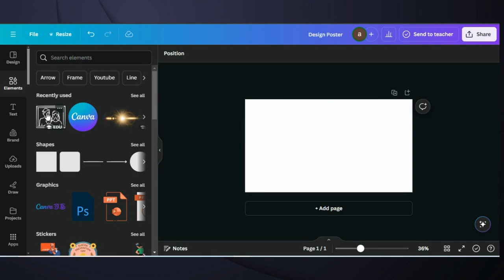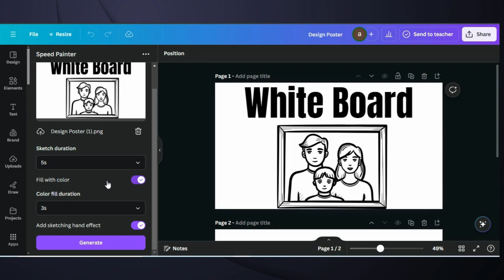How To Create a Whiteboard Animation Video In Canva | Canva Animation Tutorial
🎬 How To Create a Whiteboard Animation Video in Canva – Easy Tutorial 🎬

In this tutorial, I’ll show you step-by-step how to create an engaging whiteboard animation video using Canva! Whiteboard animations are perfect for explaining ideas, storytelling, or making educational content more fun and interactive.

0:00 Demo Of End Results
0:15 Starting a Project in Canva
0:17 Editing Tips & Tricks
1:04 Speed Painter App In Canva